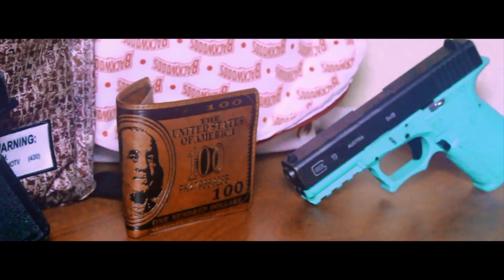TommyLandCrazyAnt Feat. KDot - ''Sorry Momma'' (Official Video) Shot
Filmed & Edited by Richard Wolfe Films
cuts & animation by Dutchie